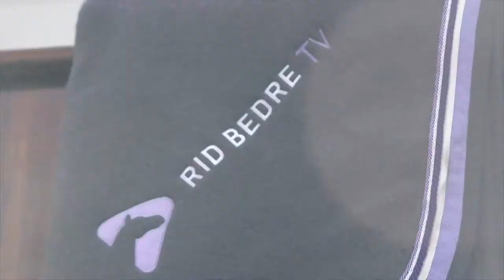Mød Severo Jurado López / Meet Severo Jurado López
Den spanske dressurrytter Severo Jurado López er en af verdens mest populære ryttere lige nu. Han red sig ind på en imponerende 5. plads ved OL i Rio på en hest, der blot samme år havde sin debut i international Grand Prix.
Rid Bedre TV har fået eksklusiv adgang til den sympatiske rytter, der her fortæller om sin filosofi bag hans indfølende ridning, som har betaget hele verden. I videoen ser vi klip af avlshingstene Grand Galaxy Win e. Apache på seks år samt syv-årige Franklin e. Ampére fra Helgstrand Dressage.

The Spanish dressage rider Severo Jurado López is one of the most popular riders of the world right now. He rode his way onto an impressive fifth place at the Olympic Games in Rio on a horse that had its debut in international Grand Prix just earlier that same year.
Ride Better TV has gotten exclusive access to the sympathetic rider, who tells us about the philosophy behind his empathic riding that has fascinated the world. In this video, we see clips of the licensed stallions 6-year-old Grand Galaxy Win by Apache and 7-year-old Franklin by Ampére from Helgstrand Dressage.